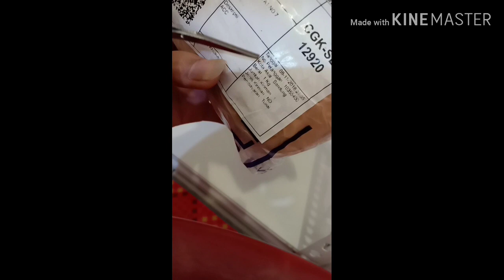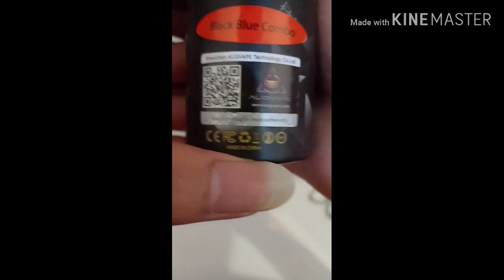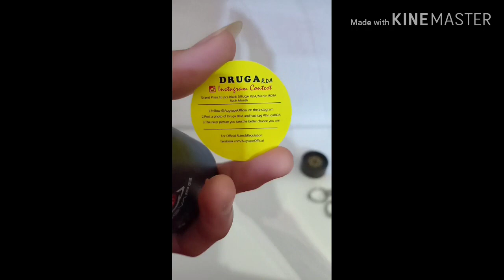DRUGA BY AUGVAPE || (UNBOXING)